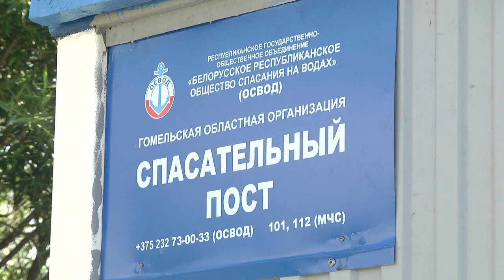Лето у воды. Пляжный сезон в Гомеле